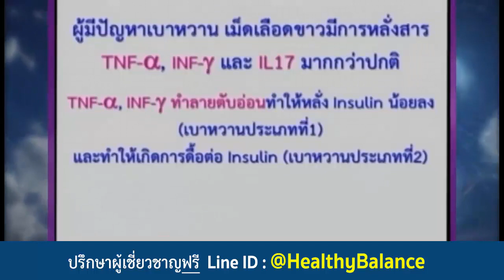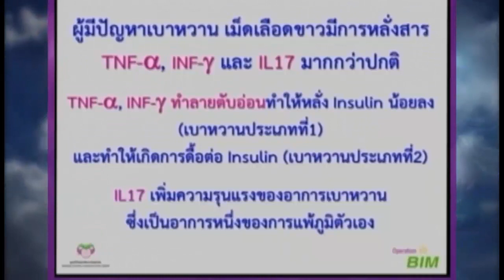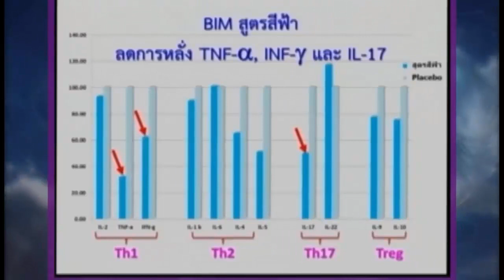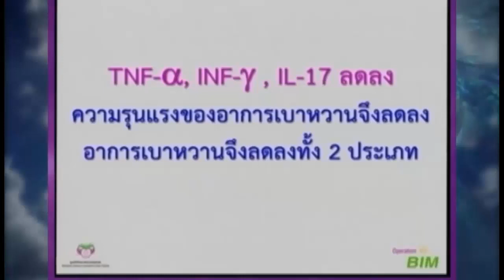โรคเบาหวาน ลดน้ำตาลในเลือดสูง ดูแลด้วย BIM100 : งานวิจัย APCO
สนใจทักมาปรึกษาสอบถามผู้เชี่ยวชาญทางไลน์
โรคเบาหวาน มีอาการอย่างไร ?

1)  เหนื่อย อ่อนเพลีย
2)  ผิวแห้ง เกิดอาการคันบริเวณผิว
3)  ตาแห้ง
4)  มีอาการชาที่เท้า หรือรู้สึกเจ็บแปลบๆ ที่ปลายเท้า หรือที่เท้า
5)  ร่างกายซูบผอมลงผิดปกติ โดยไม่สามารถหาสาเหตุได้
6)  เมื่อเกิดบาดแผลที่บริเวณต่างๆ ของร่างกายมักหายช้ากว่าปกติ โดยเฉพาะแผลที่เกิดกับบริเวณเท้า
7)  สายตาพร่ามัวในแบบที่หาสาเหตุไม่ได้

โรคเบาหวาน เป็นความผิดปกติของร่างกายที่เกิดจากเบต้าเซลล์ของตับอ่อนผลิตอินซูลินไม่เพียงพอ หรือตัวรับอินซูลินที่ผิวเซลล์เกิดภาวะดื้อต่ออินซูลิน อินซูลินเป็นสารที่ช่วยในการนำน้ำตาลเข้าสู่เซลล์เพื่อสร้างเป็นพลังงาน ดังนั้นในผู้ที่เป็นเบาหวาน จึงมีระดับน้ำตาลในเลือดสูงกว่าปกติ และอินซูลินไม่สามารถทำงานได้อย่างมีประสิทธิภาพตามปกติ นอกจากนี้ถ้าระดับน้ำตาลในเลือดสูงขึ้นมากเป็นเวลานานๆ จะส่งผลให้เกิดการทำลายหลอดเลือด และระบบประสาทส่วนปลาย และถ้าไม่ได้รับการรักษาอาจนำไปสู่อาการแทรกซ้อนอื่นๆ ตามมา เช่น โรคหลอดเลือดหัวใจ โรคหลอดเลือดสมอง ภาวะแทรกซ้อนทางสายตา ภาวะแทรกซ้อนทางไตหรือแผลเรื้อรังจากเบาหวาน เป็นต้น

ในผู้ป่วยเบาหวาน เม็ดเลือดขาวหลั่งสาร TNF-α, IFN-γ  และ IL-17 มากไปจนเกินความสมดุล โดย TNF-α และ IFN-γ จะเข้าไปทำลายเบต้าเซลล์ในตับอ่อน จนทำให้ สร้างอินซูลินได้น้อยลง (เบาหวานชนิดที่ 1)  และสารทั้งสองนี้ยังทำให้เกิดสภาวะดื้อต่ออินซูลินของเซลล์ (เบาหวานชนิดที่ 2) ส่วน IL-17 จะทำให้สภาวะการแพ้ภูมิตัวเองรุนแรงขึ้นจึงทำให้เบาหวาน ซึ่งเป็นอาการหนึ่งของการแพ้ภูมิตัวเองรุนแรงขึ้นด้วย

คณะนักวิจัย Operation BIM ได้วิจัย และพัฒนาสารเสริมประสิทธิภาพจากสารมังคุด งาดำ ถั่วเหลือง ฝรั่ง และบัวบก จนได้แคปซูลเสริมอาหารที่พิสูจน์โดยศูนย์วิจัยเทคโนโลยีชีวการแพทย์ แล้วว่าสามารถลดการหลั่งสาร TNF-α , IFN -γ  และ IL-17 ด้วยประสิทธิภาพสูง

"การสร้างภูมิคุ้มกันที่สมดุล เป็นมิติใหม่ของการดูแลสุขภาพ"